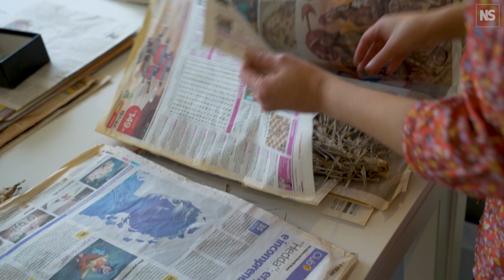Paramotorists collect rare plant species from Peruvian desert oases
Scientists from Royal Botanical Gardens, Kew, in the UK have worked with a team of Brazilian paramotorists in the Peruvian desert to recover and study endangered species from fragile and inaccessible ecosystems. "The idea was to use them to travel to areas that we could not get to, and collect samples and [cause] very little damage," says Justin Moat, senior research leader at Kew and lead author of the study.

The team focused on unique fog-fed oases known as lomas. These habitats are home to around 1700 plant species, including the poorly researched perennial Tillandsia. The researchers worked with paramotorists, who fly powered paragliders through the skies, in the largely unexplored regions of Lomas de Amara y Ullujaya, Lomas San Fernando and Lomas Morro Quemado. The paramotorists were trained in botanical sampling to identify, tag and collect samples from areas deep in the otherwise inaccessible desert. They returned with several Tillandsia plants – the aim is to collect, identify, map and carry out DNA analysis to gain insight into their historical isolation and potential gene flow between populations.

The study demonstrates a faster and more environmentally friendly alternative to four-by-four off-road vehicles to reach outlying areas, reducing carbon dioxide emissions with negligible impact on the fragile lomas. "To actually send someone to an area that would take so long for us to travel to is incredibly exciting," says Moat. "To some degree, in the future, we will never know we were there, except for the specimens we now have at Kew."